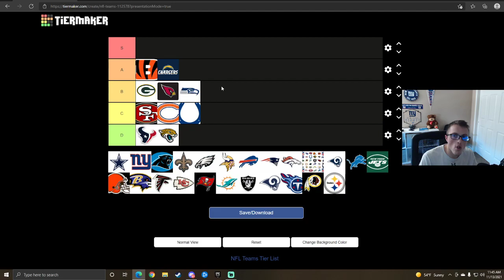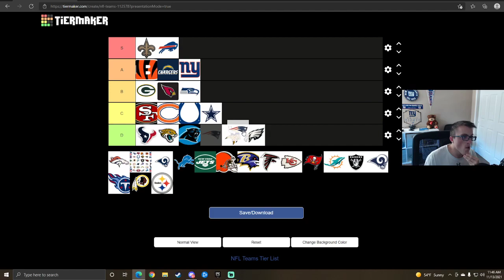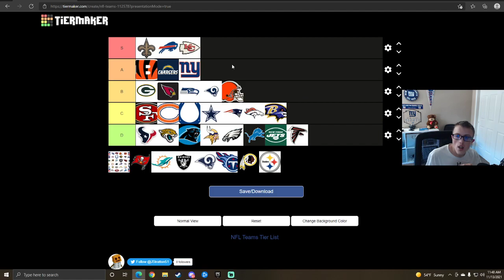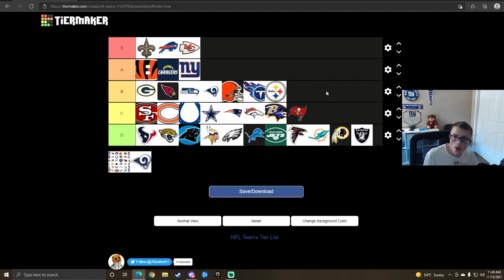Ranking NFL Fanbases!